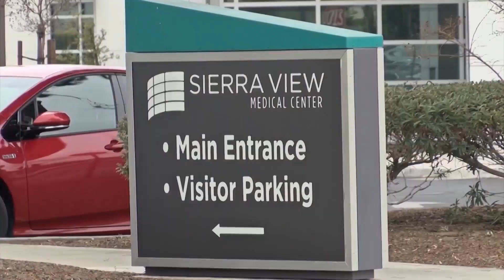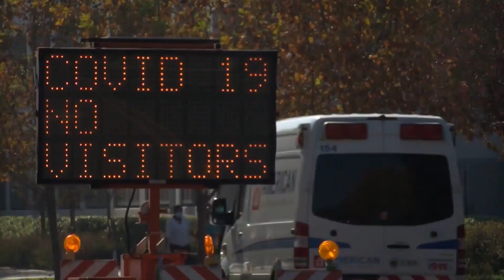Healthcare workers plead with public to avoid gathering during holidays (KGPE)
Healthcare workers plead with public to avoid gathering during holidays.